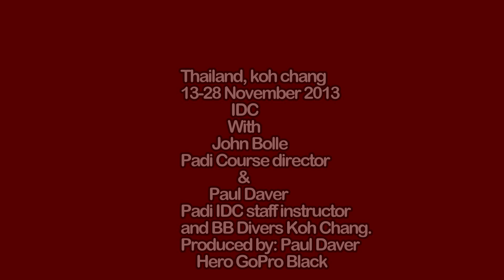Koh Chang Thailand - Video 2